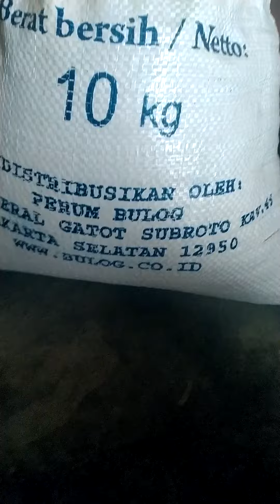ALHAMDULILLAH,..DapaT JataH BeraS 10 KG AmbiLnyA DI BaLaI DesA,08~08~2021,.